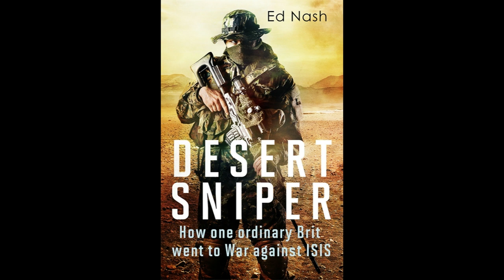The War Between Armenia and Azerbaijan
A video on the background and situation in the conflict between Armenia and Azerbaijan.